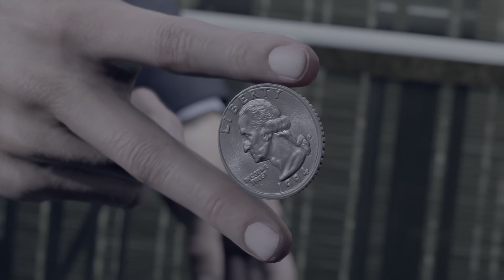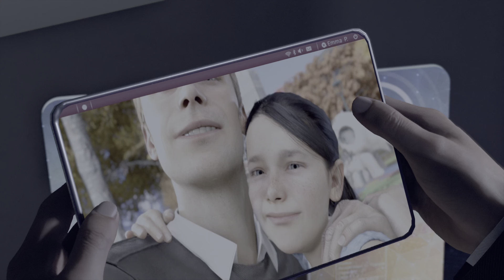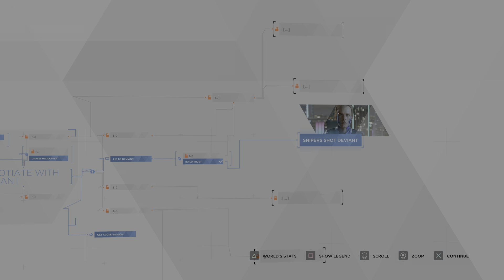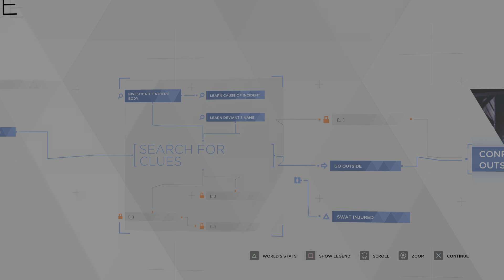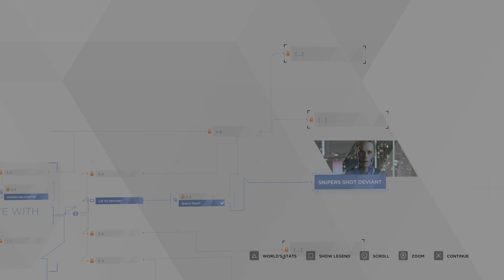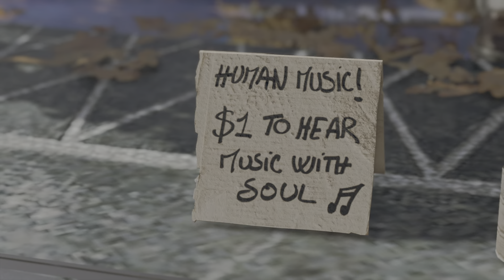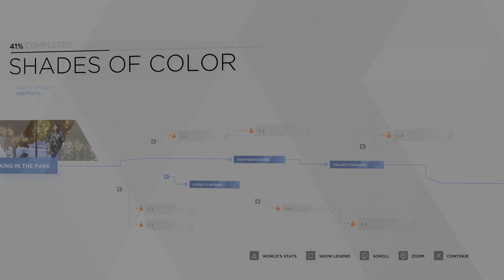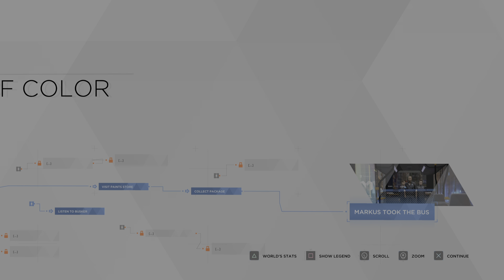Detroit - Save the Girl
Giving a go for Detroit Become Human. This game is nuts!